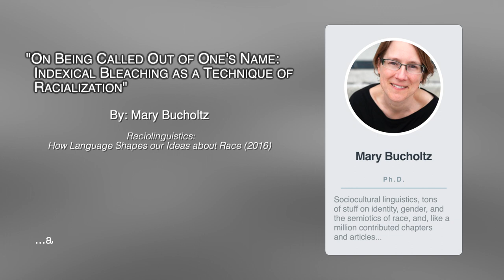(OLD VERSION! watch new one!) Mary Bucholtz - "On Being Called Out of One's Name [...]" (2016)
This is the old video lecture covering Bucholtz chapter! Watch the new version, it's way better! Here is link to new video

CITATION: Bucholtz, Mary. 2016. “On Being Called Out of One’s Name: Indexical as a Technique of Deracialization.” In Raciolinguistics: How Language Shapes Our Ideas About Race, edited by H. Samy Alim, John Rickford, and Arnetha Ball, 273–91. New York: Oxford University Press.

SLL MISSION STATEMENT:
'The Social Life of Language' is an open-access educational YouTube channel designed to bring complex theoretical academic work on language into the realm of public discourse—covering research from linguistic anthropology, applied linguistics, and sociolinguistics—in a way that is “simple, but never simplified.”  Each video guides viewers through an individual publication (peer-reviewed journal article or book chapter) in a linguistic register accessible to a general public in a style that is entertaining, quick-paced, and conversational.  Each video is aimed at an undergraduate/graduate student audience and intentionally presents individual publications in isolation for easy insertion into any class syllabi about language, race, bilingualism, inequality and/or social theory.  The Social Life of Language channel has already garnered (inter-)national recognitionis being used in higher education classrooms as well as digital and public forums. This YouTube channel remains committed to illustrating to students (and the general public) that we can better understand society and social inequality by analyzing how we think and talk about language—indeed, by understanding the “social life of language.”

GOALS AND ETHICAL COMMITMENTS:
1) Create fast-paced, entertaining educational content by  “rewording” complex theoretical work on language and society into everyday talk in a way that is “simple, but never simplified.”
2) Establish relevance and timeliness of language scholarship by connecting material to contemporary political economic events.
3) Establish channel as an innovative, conversational pedagogical resource for students and professors across various language-related sub-disciplines, including, but not limited to: linguistics, sociolinguistics, applied linguistics, linguistic anthropology, TESOL (Teachers of English to Speakers of Other Languages), and bi/multilingual education.
4) Increase the visibility of Scholars of Color in Language Studies (SCiLS) by dedicating at least half of created content to Scholars of Color—particularly, those scholars who are publishing ground-breaking theoretical scholarship, but remain less cited because of inequities that structure the academic field.